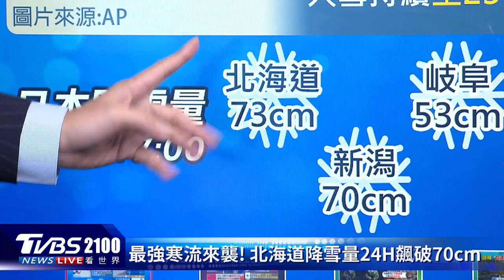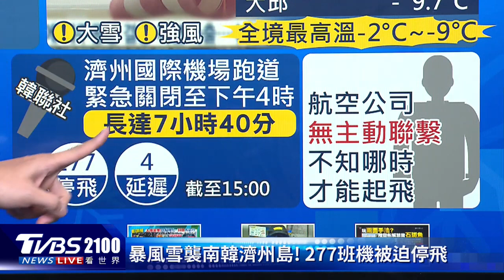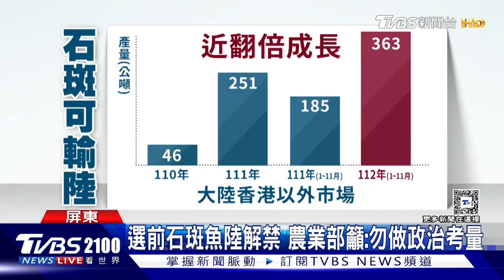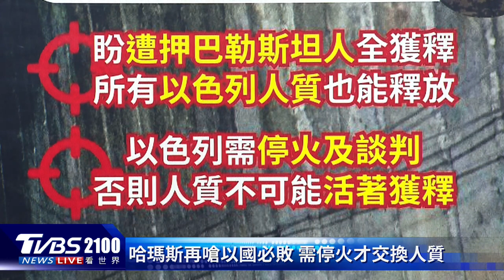24小時降雪量破70cm 日本北海道冰封車 中國大陸解禁石斑魚遭疑「兩面手法」｜TVBS看世界PODCAST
北極的「極地渦旋」外洩，直接灌進東亞，日本24小時降雪量破70cm，北海道「冰封車」。中國大陸解禁石斑魚，但前一天才對12項ECFA優惠關稅減免下手，被質疑是「兩面手法」。主播彭志宇帶您一起來看看。